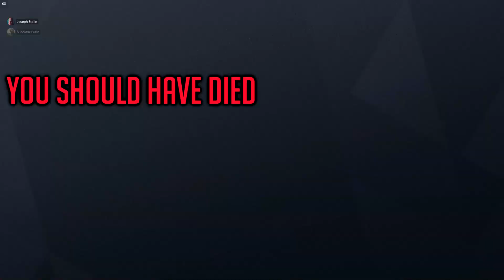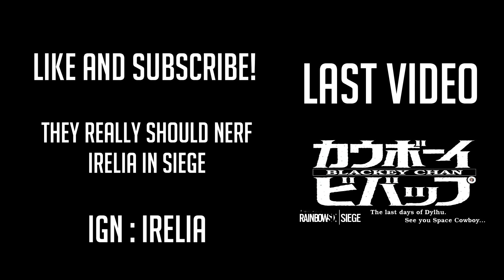[Rainbow Six Siege] BlackeyChan : Nerf Irelia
All you really need to do to play Irelia is use your W, then your Q, then the E, and finally use your Ult to finish off your opponent. Make sure trinity procs between attacks as well.

ALL CLIPS BUT ONE ARE FROM RANKED GAMEPLAY

"Hidden Agenda", "Stormfront", "Tango de Manzana", Professor Umlaut", "Call to Adventure", "Failing Defense", "Feral Chase", "Fluffing a Duck", "Investigations", "Marty Gots a Plan", "Monkeys Spinning Monkeys", "Scheming Weasel (slower version)", "Thinking Music", "Prelude and Action". Volatile Reaction"

Porter Robinson - Flicker

Naruto OST - Konoha Peace

Naruto OST - The Raising Fighting Spirit